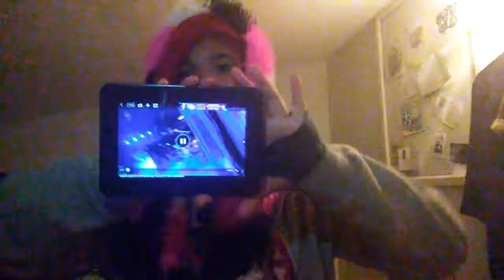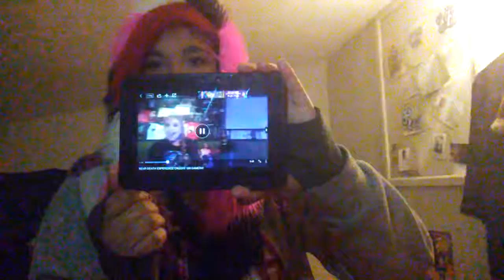Reacting to Bobby Mares vlog!!! :D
Sc:| rocky15johnson

Tw:| desireejohnsonl

Yn:| dezy_bear

Musically:| dezybear15

Tw:| bears__united